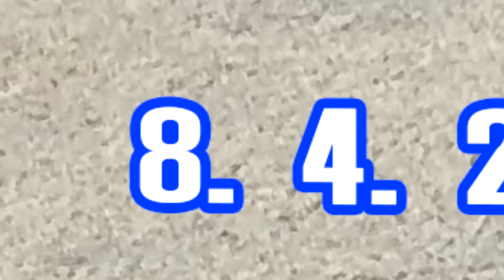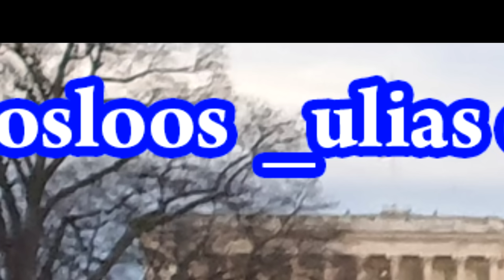Tub ntsuag tawv tsov sad story 8/4/2024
Tub ntsuag tawv tsov sad story  8/4/2024Zoo siab tos txais nej txhuam leej los rau koosloo_Ulias Channel